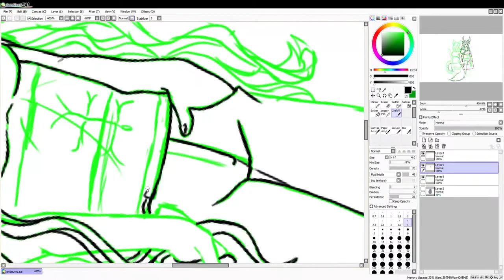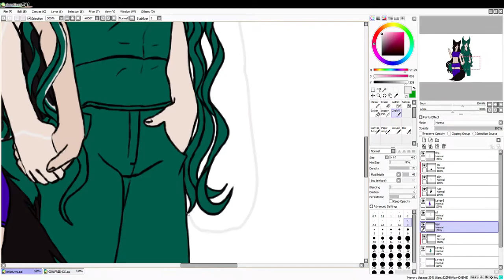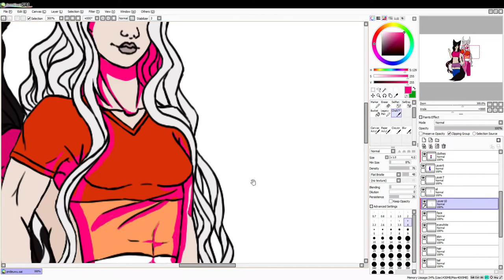Pride Month uwu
This took me around 6 hours to complete digitally, Idk how long I worked on the physical sketch beforehand. Happy Pride Month everyone :D

The song I used: Roof feat. Milva- Breathe out Breathe In

My drawing tablet's a wacom cintiq 13HD

The drawing program I use is called Paintool SAI, you can download it
(once you download you'll have a trial time I don't rember how long, after the trial ends you'll be required to buy a liscence also from that website to continute using the software)